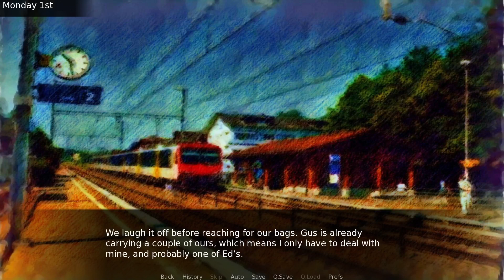Cor - Part 2 [Attempts 2 Play]